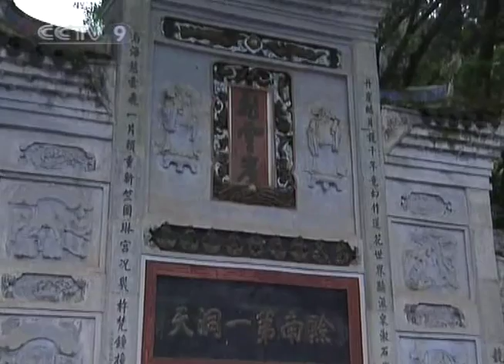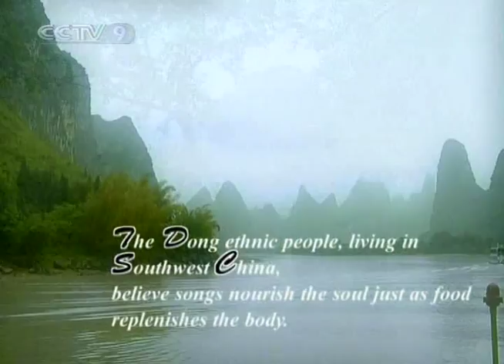【Travelogue HQ】 Guizhou Special / Dong Villages 1/2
Channel: CCTV-News International
Program: Travelogue
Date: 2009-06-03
Description: Guizhou Special / Dong Villages 1/2
Video Series ID: aJkYd92Xa98H9CeBuUbLLQ==
Multipart Video ID: I8ZGQnK2L3fh+OBkiRHYGQ==